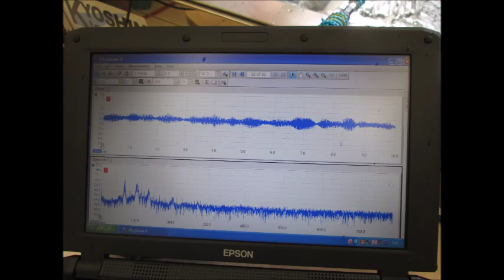超音波実験‹‹音響流の利用技術›› Ultrasonic experiment